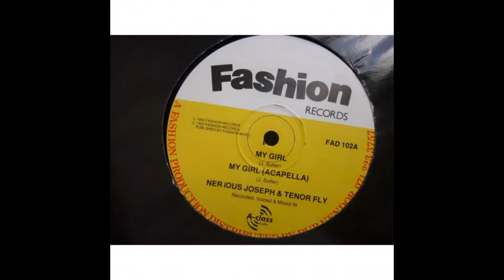drumwize Nerious Joseph & Tenor Fly - My Girl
I have no copyrights of music and pictures...
Respect Quality Reggae music...:)